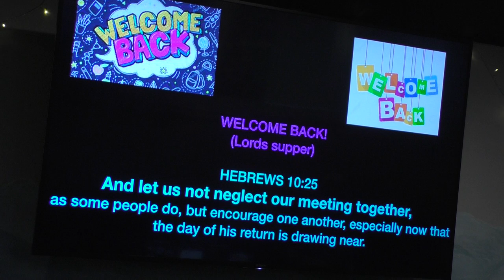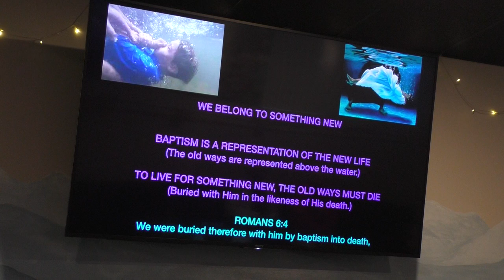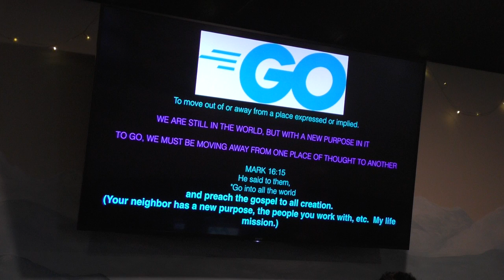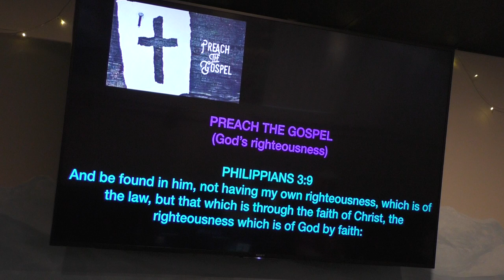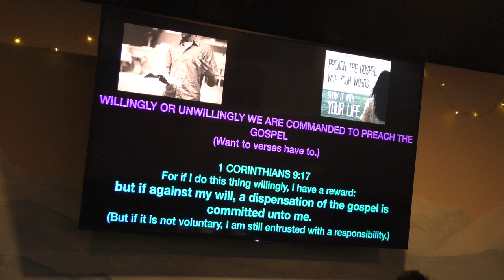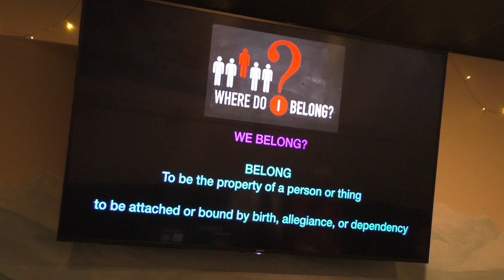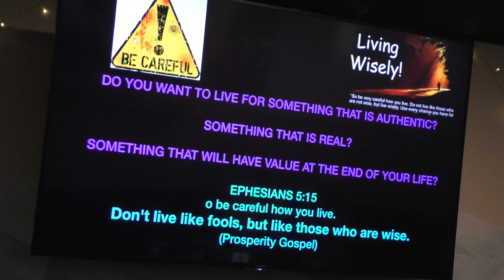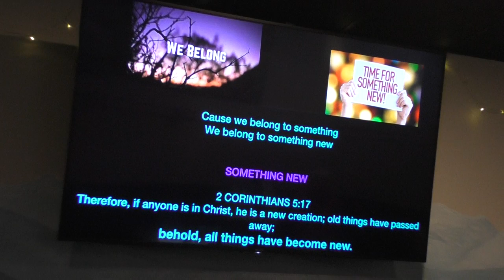Christian Sermon by Joe Cummings, May 24 2020